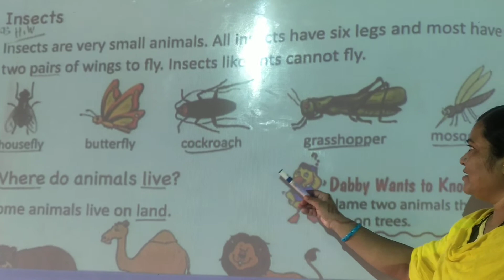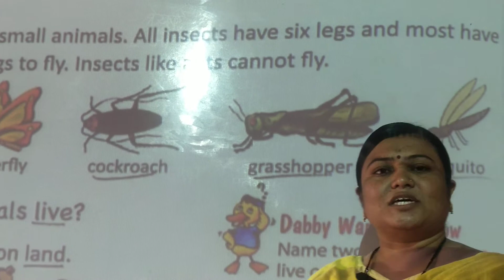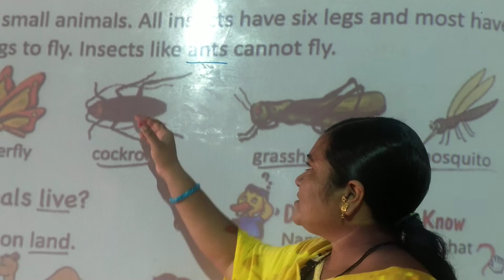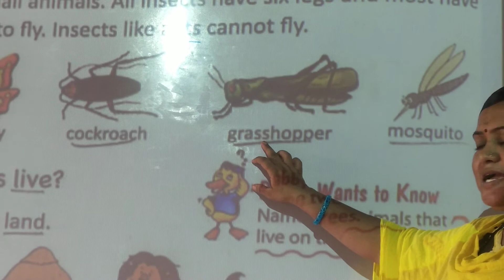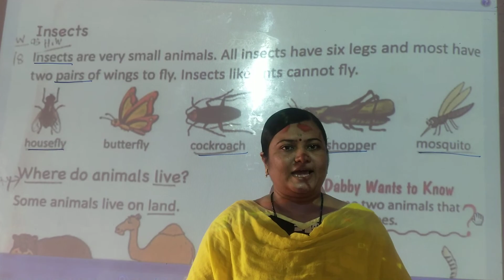L.B.S.{Pawar mam}class 1st science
Chapter-4{Insects} {6-8-20}Thursday